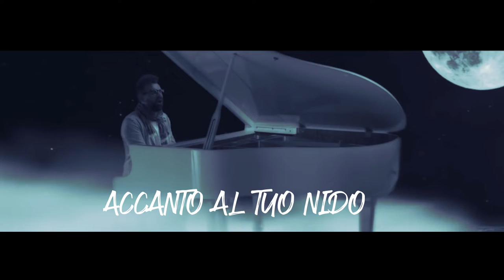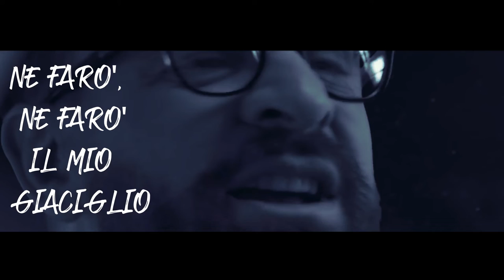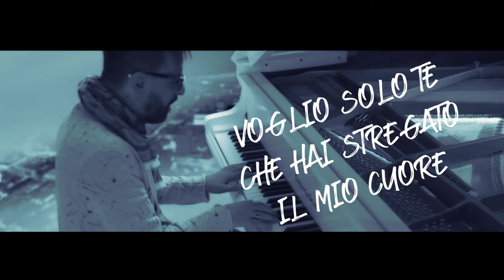MIA RONDINE - Pietro Galassi (Official Lyric Video)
MIA RONDINE
testo: P. Galassi - M. Gaggioli
© SA Project - Novalis

★Per richiedere basi e spartiti:
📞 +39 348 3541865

🔺Pietro Galassi - MIA RONDINE🔺